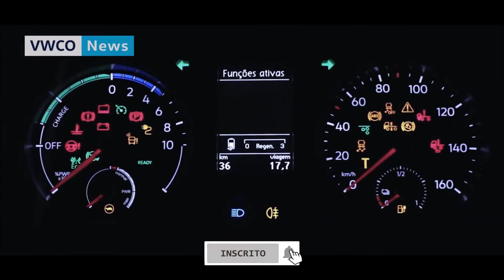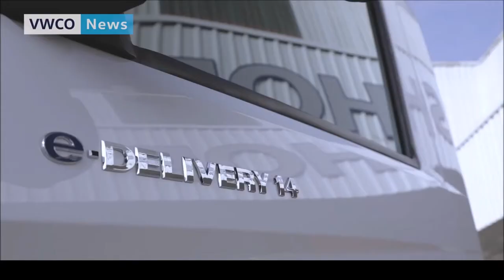VOLKSWAGEN DELIVERY 2022